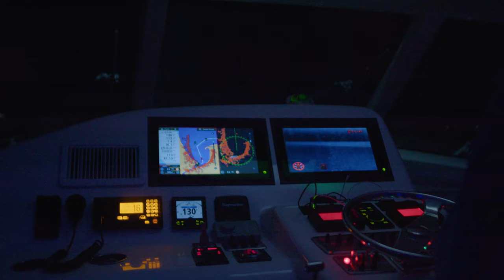Yellow Fin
I had the privilege to go fishing for Yellow Fin Tuna out of Hampton Bays. The only negative was losing my DJI  Mavic Air 2 to the depths of the Atlantic. I made the mistake of opting to fly during sunrise without enough ambient light so there were no active sensors and not enough satellites. When I took off from the bow the Mavic immediately flew back hitting the windshield, knocked into some gantry and into the water.  I know now to wait for everything to come online before liftoff or fly with more available light. It was my first drone crash in 10 years. We live, we learn!